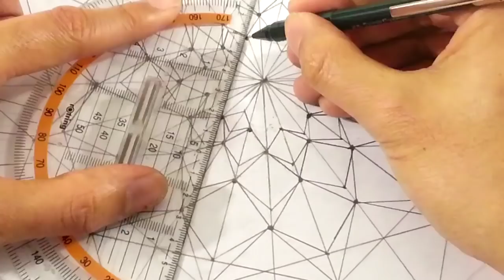How 2 Draw Mandala - The 12 Star Spiral Rose - Sacred Geometry Tutorial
The geometric diagram underlying the 12 pointed star Mandala that spirals towards the Mysterious center is a way to reflect and meditate on ones own life as being part of the Universe. A bigger reality. It is a really fun way to explore the world of abstract mathematical forms. I really like the beauty of this pattern. Have fun!

Tools and Materials:

Staedler Drawing 5 Set Advanced Compass:

Faber Castell TK Fine Vario Pencil 0.5 MM

Triangle Rotring Ruler

Black Marker

Derwent Paper Size A3 /16.5 x 11.75 inch

Micron pens

Caran D'Ache Pablo Color Pencils

Rotring Fineliner pen set 0.3/ 0.5/ 0.7mm